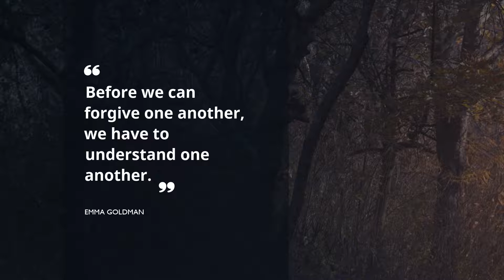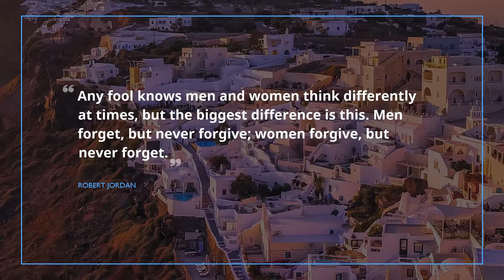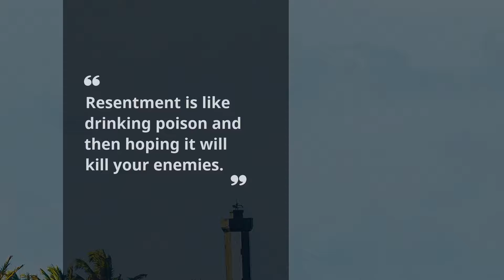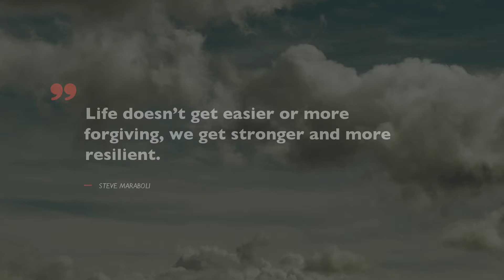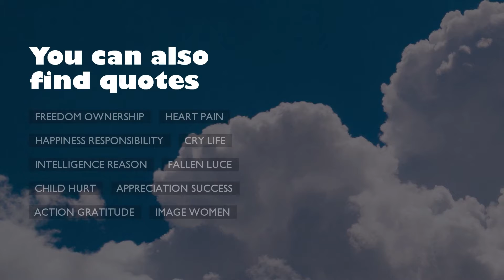20 terrific Quotes about Forgiveness / Famous Quotes / Amazing Quotes / Quotes for lovers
Check out our timeless selection of number one quotes about Forgiveness that our brainy experts picked for you. The program includes expressions from such honorable personalities as Emma Goldman, Khaled Hosseini, and Marvin J. Ashton.
 Quotations and words of wisdom grants your daily life with deep flavor. Without exception, these brilliant citations about Forgiveness can improve your lifestyle by shifting your expectations from Forgiveness. Gathered by us, these wonderful expressions will awake your creativity and help you take a look at your everyday routine with a fresh eye.

Put the best quotes about Forgiveness into your profile on Facebook, Instagram, Skype, WhatsApp, Snapchat, Tinder page or just keep them to digital note book.

These are 20 superb quotations about Forgiveness:
1) Before we can forgive one another, we have to understand one another.
 ― Emma Goldman

2) Always forgive your enemies; nothing annoys them so much.
 ― Oscar Wilde

3) I wondered if that was how forgiveness budded; not with the fanfare of epiphany, but with pain gathering its things, packing up, and slipping away unannounced in the middle of the night.
 ― Khaled Hosseini

4) Forgive your enemies, but never forget their names.

5) Sigh no more, ladies, sigh no more,
Men were deceivers ever,-
One foot in sea and one on shore,
To one thing constant never.
 ― William Shakespeare

6) One of the keys to happiness is a bad memory.
 ― Rita Mae Brown

7) Any fool knows men and women think differently at times, but the biggest difference is this. Men forget, but never forgive; women forgive, but never forget.
 ― Robert Jordan

8) Dumbledore says people find it far easier to forgive others for being wrong than being right.
 ― J.K. Rowling

9) True forgiveness is when you can say, "Thank you for that experience.
 ― Oprah Winfrey

10) Forgiveness has nothing to do with absolving a criminal of his crime. It has everything to do with relieving oneself of the burden of being a victim--letting go of the pain and transforming oneself from victim to survivor.
 ― C.R. Strahan

11) When you forgive, you love. And when you love, God’s light shines upon you.
 ― Jon Krakauer

12) Forgiveness must be immediate, whether or not a person asks for it. Trust must be rebuilt over time. Trust requires a track record.
 ― Rick Warren

13) The stupid neither forgive nor forget; the naive forgive and forget; the wise forgive but do not forget.
 ― Thomas Szasz

14) Resentment is like drinking poison and then hoping it will kill your enemies.
 ― Nelson Mandela

15) Listen. Slide the weight from your shoulders and move forward. You are afraid you might forget, but you never will. You will forgive and remember.
 ― Barbara Kingsolver

16) Always forgive, but never forget, else you will be a prisoner of your own hatred, and doomed to repeat your mistakes forever.
 ― Wil Zeus

17) I want to be the kind of person who can do that. Move on and forgive people and be healthy and happy. It seems like an easy thing to do in my head. But it's not so easy when you try it in real life.
 ― Susane Colasanti

18) Life doesn’t get easier or more forgiving, we get stronger and more resilient.
 ― Steve Maraboli

19) To love means loving the unlovable. To forgive means pardoning the unpardonable. Faith means believing the unbelievable. Hope means hoping when everything seems hopeless.
 ― G.K. Chesterton

20) Be the one who nurtures and builds. Be the one who has an understanding and a forgiving heart one who looks for the best in people. Leave people better than you found them.
 ― Marvin J. Ashton
You will find a multitude of expressions based on life experience of famous people about Forgiveness here, just follow this constantly updating channel with gigantic database for any case. Get inspired with Famous Quotes!

These sources of illumination contain more than simple words from famous wisemen. Here, in Famous Quotes, there is a collection of wisdom from the most popular books.
Did you find the quote for your current situation? Do you know a more appropriate phrase about Forgiveness? Please tell us your opinion in the comments under the video.